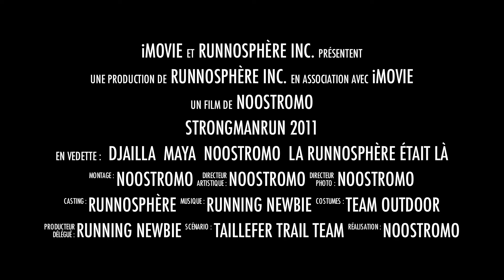Strongmanrun 2011 - bande-annonce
Strongman Run 2011 à La Bresse
Petite bande-annonce ;)